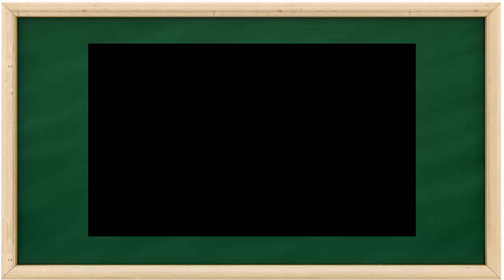นับเลข 1-10 เป็นภาษาอังกฤษ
เรียนรู้ตัวเลข | สอนนับเลขภาษาอังกฤษ  | นับเลข 1-10 เป็นภาษาอังกฤษ | Learn to count 1-10 มาลองออกเสียงกันค่ะ
อยากเรียนรู้เพิ่มเติม